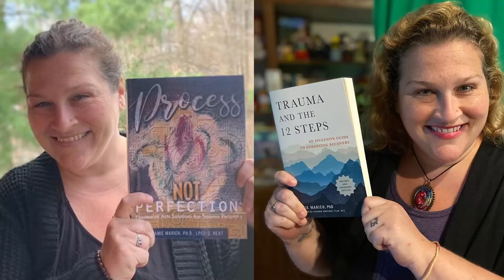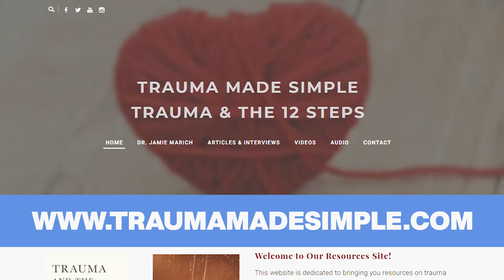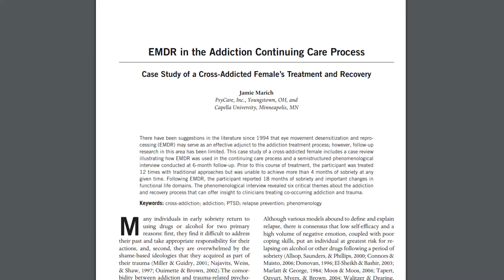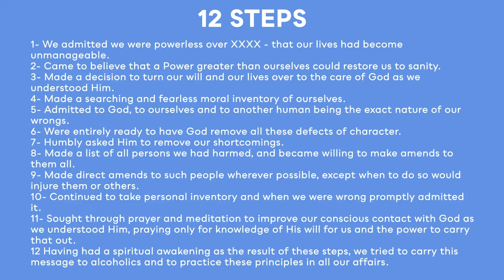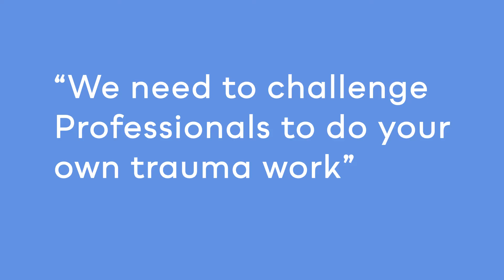Jamie Marich – Bridging the Treatment Gap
Dr. Jamie Marich is  a well known clinical trauma specialist, an expressive artist, writer, yogini, performer, short filmmaker, Reiki master, and recovery advocate, she unites all of these elements in her mission to inspire healing in others.  In this video Lou and Jamie discuss the new edition of her absolutely brilliant book "Trauma and the 12 steps" a must read for anyone with trauma and addiction or working in the field.  Jamie shares openly about her own recovery journey not just from trauma but how that intertwined with her addiction recovery and explains her very valuable learnings not just personally, but being a top World EMDR trainer and a sought after clinical expert in the field.

Jamie seeks to bridge the gap between the older, established 12 step model of treatment working alongside the newer trauma informed model of care.  She expertly weaves together how it's not a one or the other choice in our recovery journeys, but a both together,  She believes both 12 step and trauma informed modalities can compliment one another but also how trauma underlies the whole addiction experience, and how we need to as clinicians work with the trauma.  This is a must watch for anyone with addiction issues, who works a 12 step programme or runs a treatment centres as well as any clinician who works with addiction or trauma and anybody else interested in this fascinating field.  Jamie is a pioneer and leader in this area and her book is an absolute gift for anyone wanting up to date, life changing, compassionate,  trauma informed knowledge in the field.